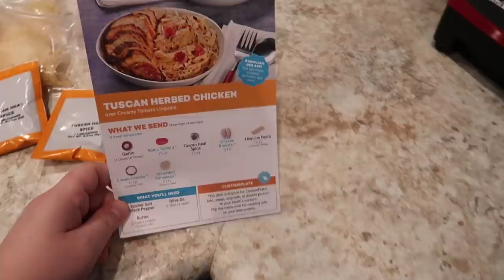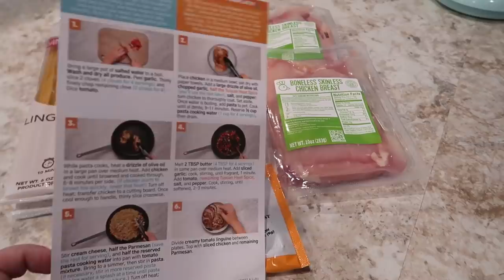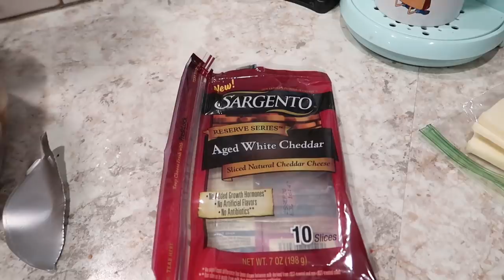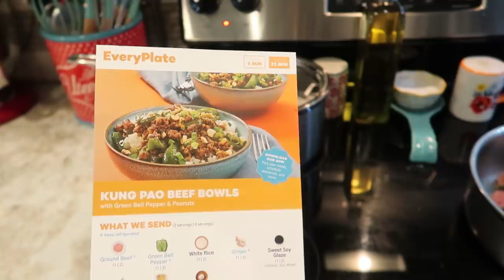What's for Dinner? | Quick Family Meals | June 2020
Try Audible for FREE and Get Two Free Audiobooks: